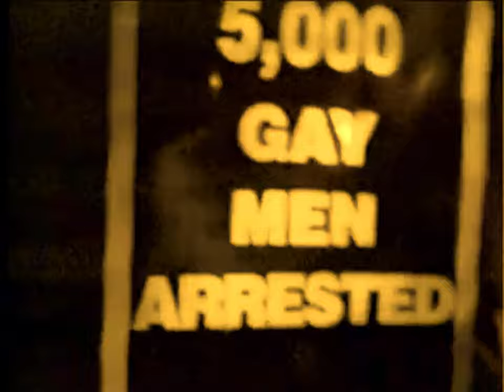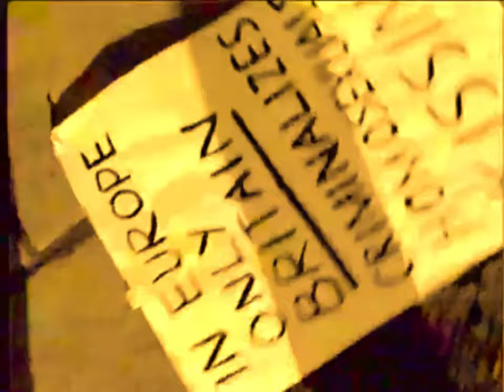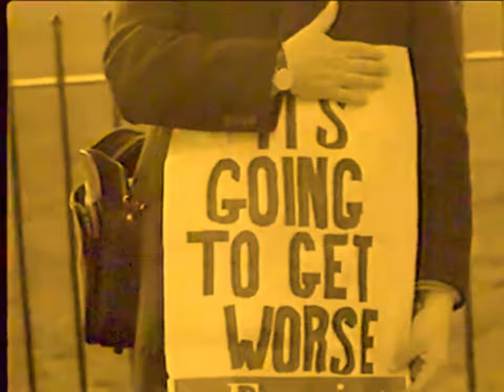Eurorack Soundscape - Steve Farrer - Kiss 25 Goodbye London 1991